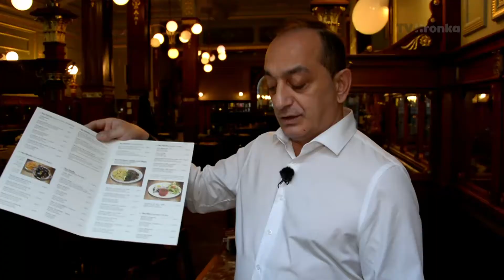Z kresla do Bruselu- už čoskoro